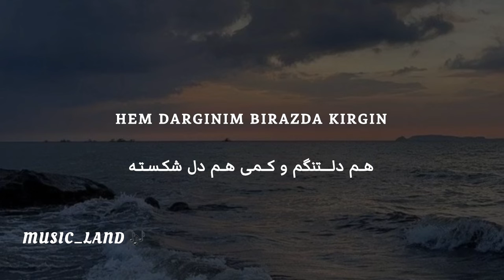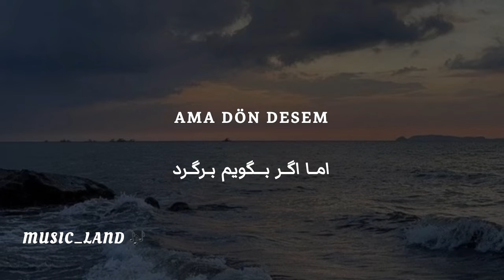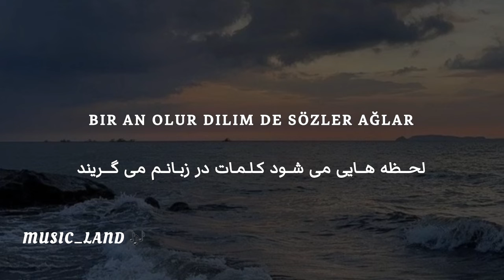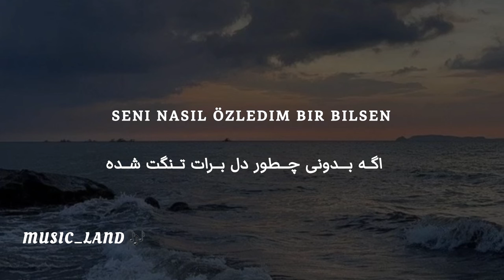اهنگ ((Dön Desem)) با صدای (Mert Demır) با زیرنویس فارسی ( ترجمه)